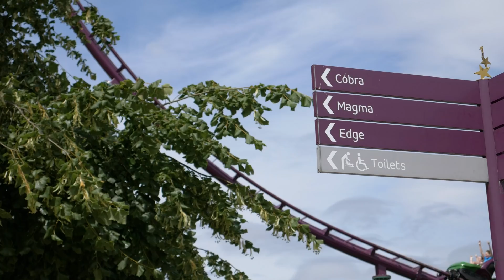Roller coasters speed up throughout the day, why?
Your experience of the same roller coaster will most likely be slightly different each time you ride it. Even though theme parks market their rides with a specific top speed, and the physics of the earth are constant around the globe, the speed of a roller coaster's train can change from moment to moment. There are a huge number of other minor factors that can affect how the train will perform through the circuit. So, why do roller coasters generally speed up throughout the day?

PATREONS:
D. Newman, Simon Stirrat, Philippe-Minh, Tyler Bennet, Inverted Studios, Simon Ward, Racc Hudson and Urso Brando

VIDEOS:
coaster studios

VIDEO STRUCTURE:
00:00 Introduction
00:36 Temperature
03:34 Passenger Numbers
04:17 Weather
05:16 Wheel Types
06:43 Track Paint
07:06 Too Fast?
08:40 Too Slow?
09:58 Conclusion